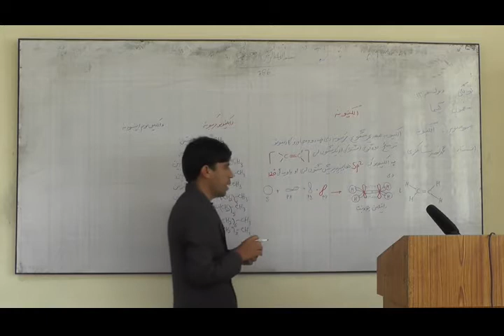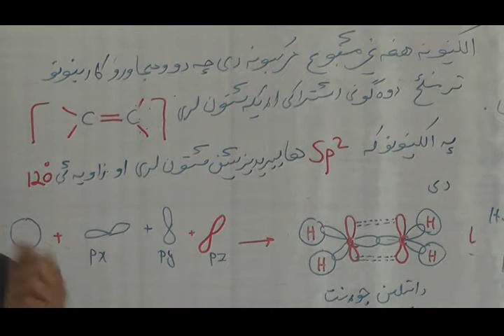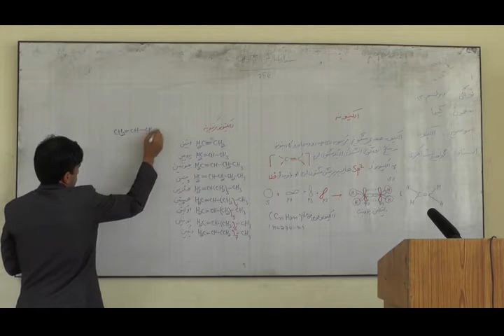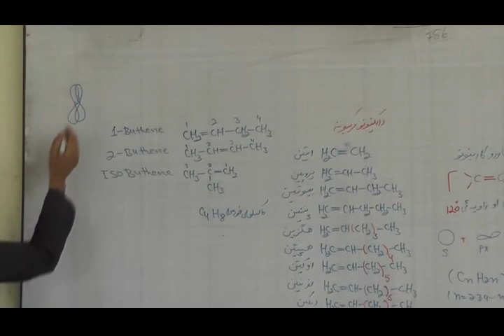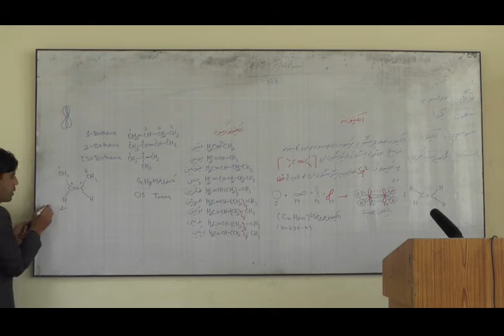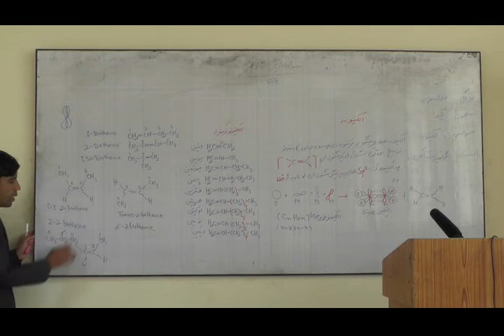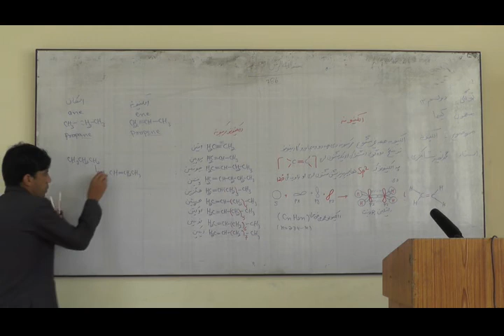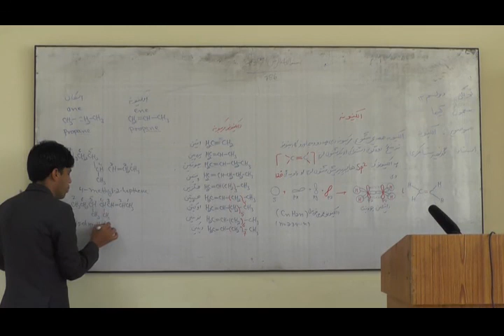د دولسم ټولګي کیمیامضمون موضوع الکینونه او الکاینونه